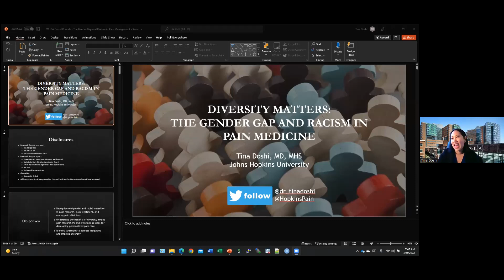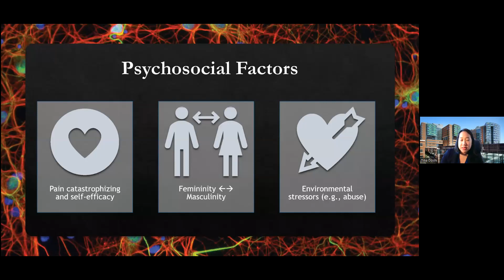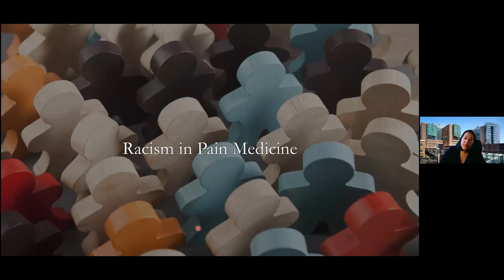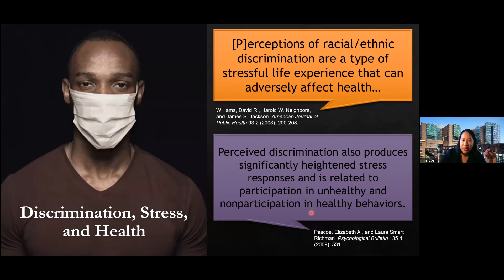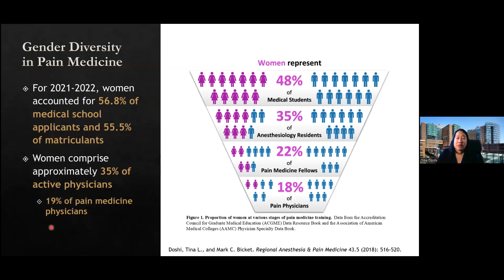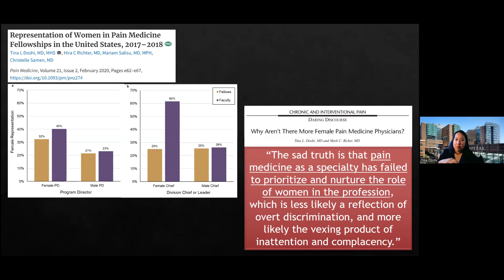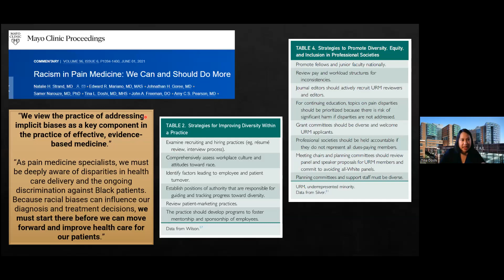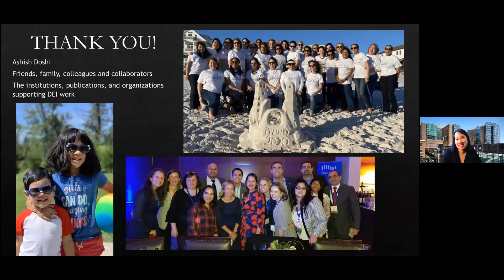Grand Rounds: Gender Gap & Racism in Patient Management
“Gender Gap & Racism in Patient Management”

Featured Speaker:
Tina Doshi, MD, MHS
Assistant Professor of Pain Medicine
Johns Hopkins University School of Medicine
Baltimore, Maryland